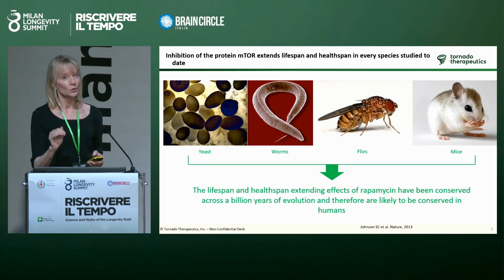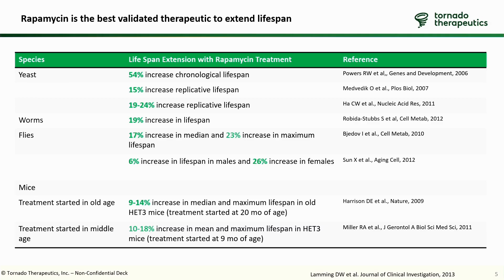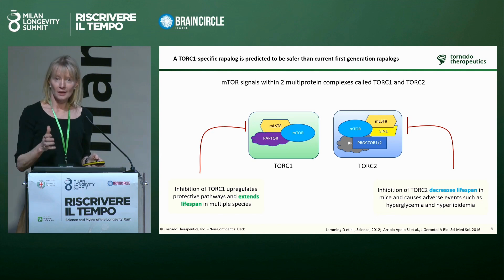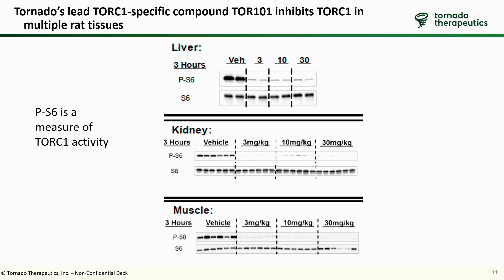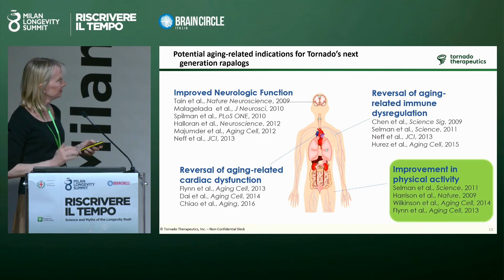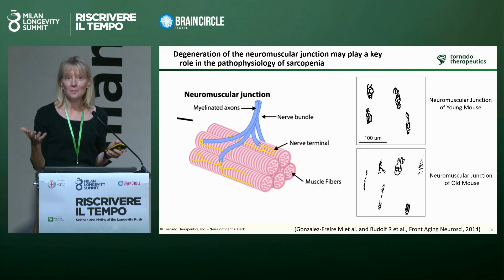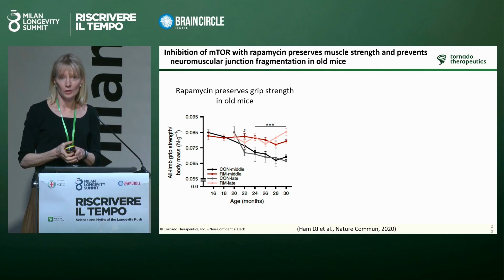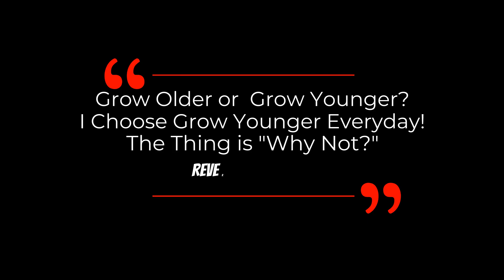Extend Lifespan? The 2nd Generation Of Rapalogs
Could a pill really help us live longer, healthier lives? Join us as we dive into the fascinating science of next-generation rapalogs and their potential to extend human lifespan and healthspan. We'll explore how these cutting-edge compounds work by targeting the mTOR pathway, a master regulator of aging, and why they might offer a safer approach than previous generations of drugs.
Discover the latest research, including how rapalogs could boost muscle strength and combat age-related decline like sarcopenia by preserving crucial neuromuscular junctions. Learn about the exciting preclinical data from companies like Tornado Therapeutics, and what it could mean for the future of healthy aging.

** Credits to : SoLongevity & Dr. Joan Mannick **

⌛ NOVOS US$5 OFF Every Purchase